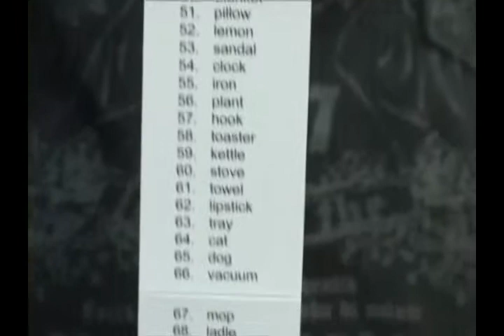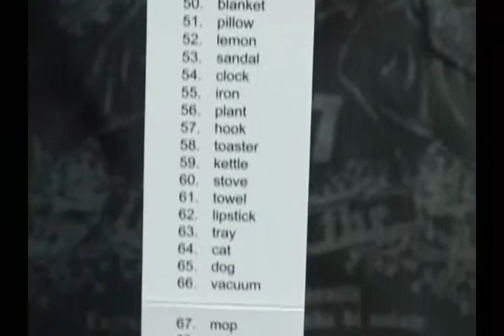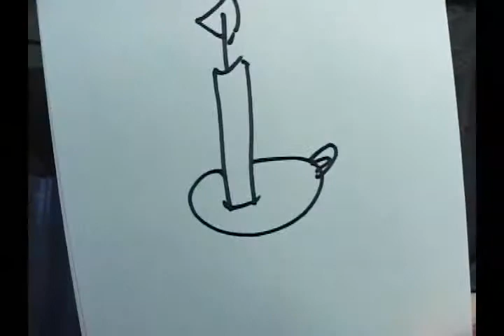99 by Sankey Magic - Dude That's Cool Magic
99 is the perfect mental effect.

The mentalist invites someone to MENTALLY CHOOSE any two digit number. They can choose two digits from their own phone number, their street address, driver's license, serial number on a dollar bill in their wallet, the page number of a newspaper or magazine, the date on a coin in their pocket. Literally ANY way they want.

The performer then introduces a strip of paper, listing 99 different household objects. Beside each object is a number from 1 to 99 and the spectator is asked to MERELY THINK of the object listed at their own randomly chosen two digit number.

Without any fishing whatsoever the mentalist divines the object the spectator is thinking of. Even better, the performer can immediately REPEAT THE EFFECT for another spectator with a different two digit number and different object among the 99!

Completely self-working!
Never misses!
You can immediately repeat the effect with a different 2-digit number and with a different object on the list!
Perfect for intense 1-on-1 psychic demonstrations or performances in front of large groups!
List folds for ideal portability!
Includes everything you need to perform this astounding mental effect including a full length instructional DVD and the special list printed on 3-layered, super strong, stain and tear-resistant Yupo brand synthetic paper!